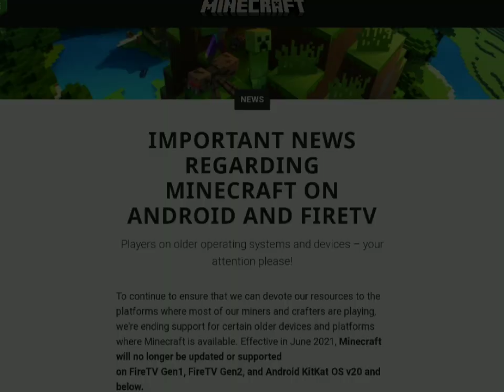Announcement For My Channel...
Minecraft Will Be Not Supported (On My Device) Now On Feb 2024...

Might Buy Another Device...